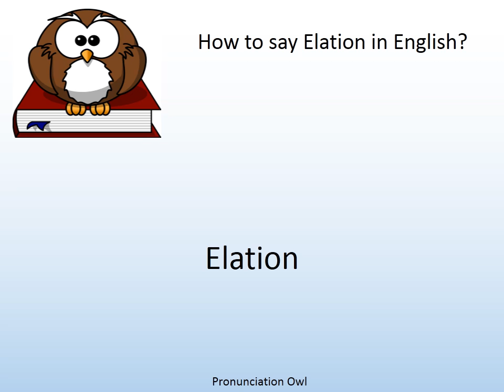How to say Elation in English? - Pronunciation Owl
How to say Elation in English? Learn the pronunciation of Elation!